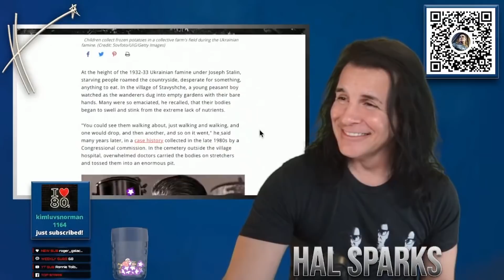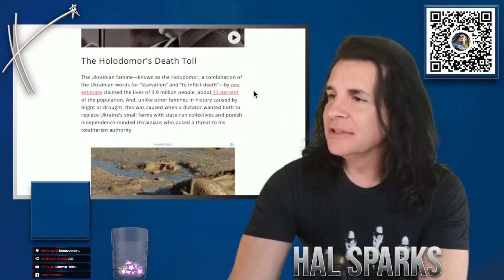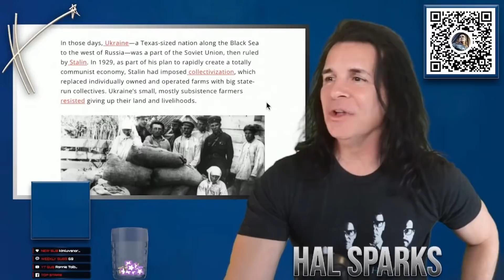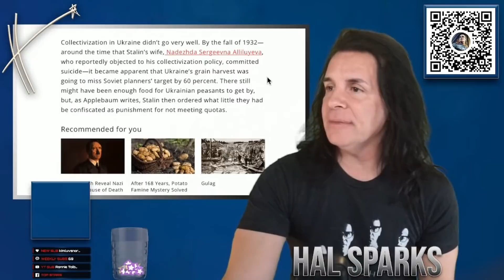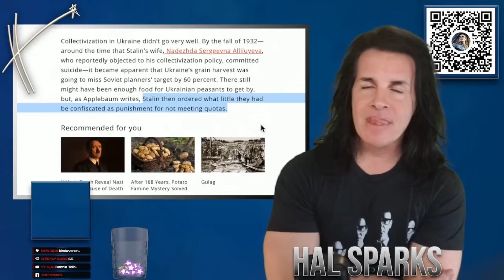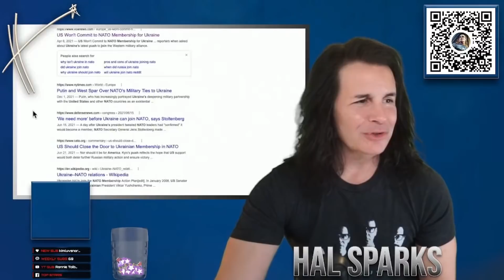Tucker Carlson insanery in the membranery